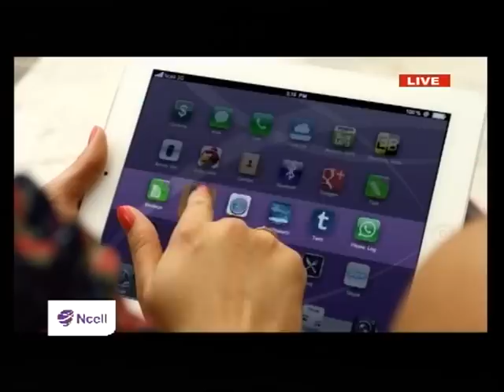Ncell Recharge and Win Week 4 - Live Draw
Broadcasted live in Kantipur TV on May 7, 2013.